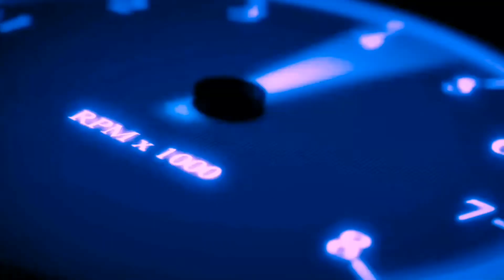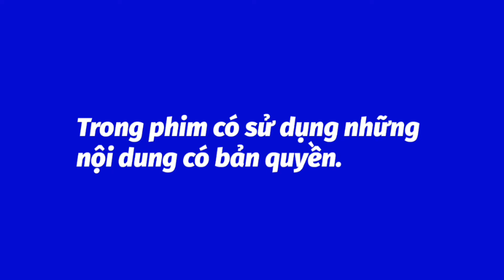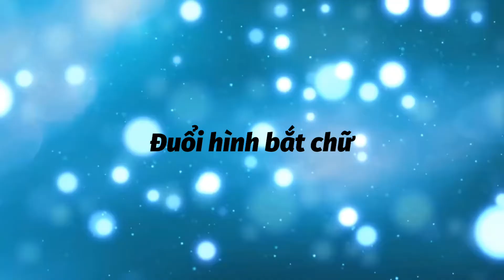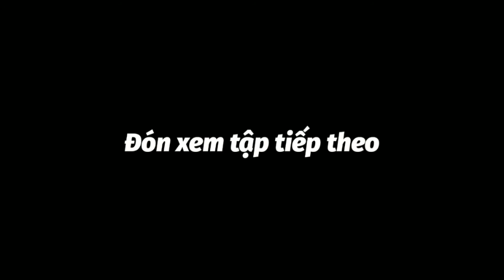BẬT nó lên | Chuyện anh em Season 3 Wave 2 | Tập 8